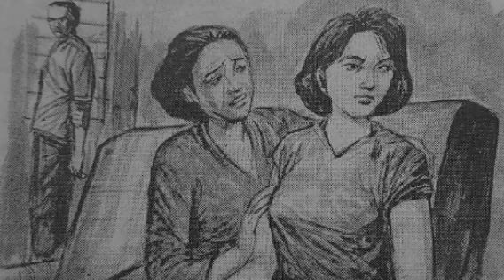BENANG BENANG KATRESNAN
Cerita pendek bahasa jawa ditulis oleh Ariesta Widya
Dibacakan oleh tukang crita. Selamat mendengarkan semoga terhibur. Terimakasih.